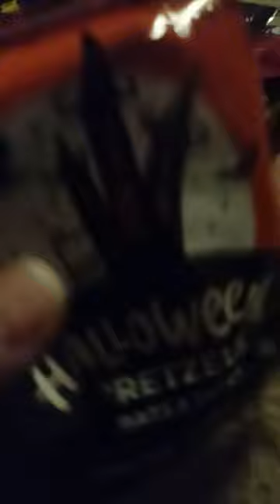Pack of Pretzels